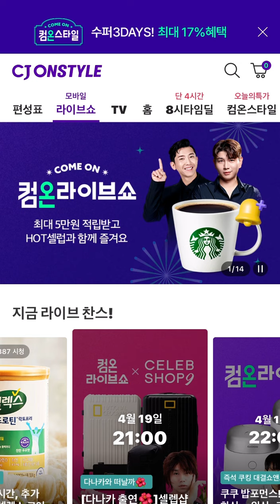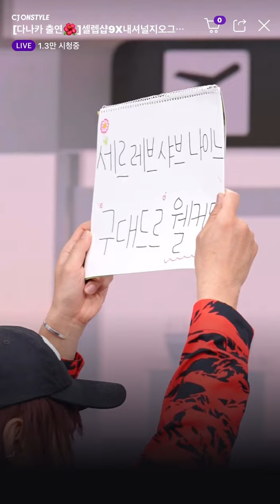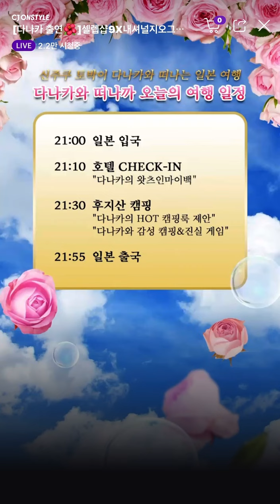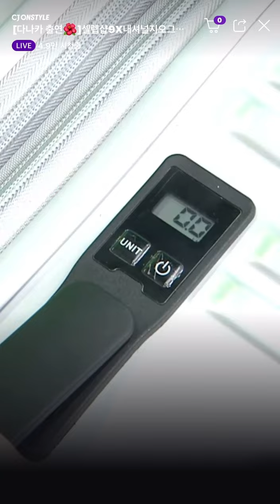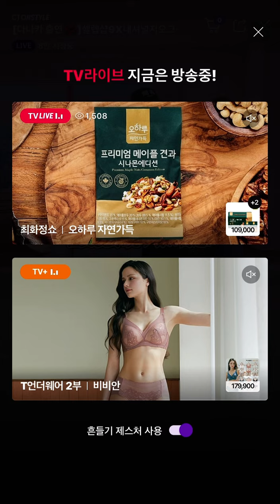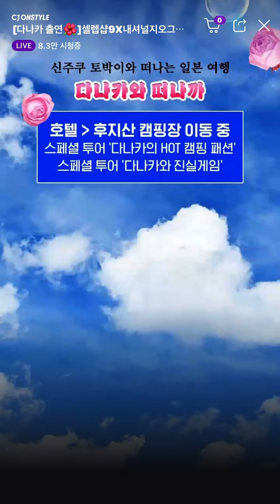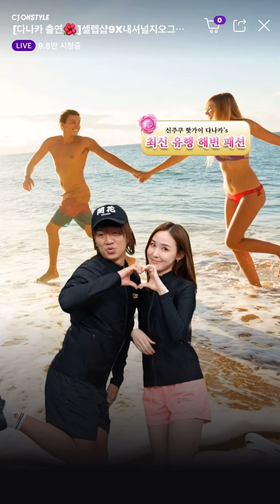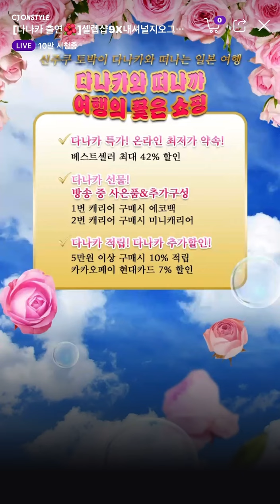라방FULL)다나카_CJ셀렙샵9X내셔널지오그래픽_230419.·˖✧*̣̩☽⋆゜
오늘 방송 너무 재밌고 예쁘고 귀여움›_‹ 라방중 레전드 !!
오늘도 열일한 다나카 사랑그해 ♥ 감기몸살 언넝 낫길 ..!!